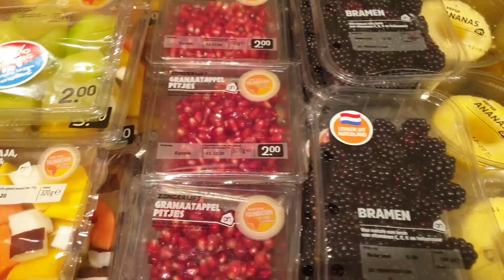আজ কিসের জন্য ছুটে গেলো আমার বর? যারা অলস তারা কিভাবে অল্প সময়ে ফল খাবেন দেখুন।আমার প্রিয় ফলটি কি?